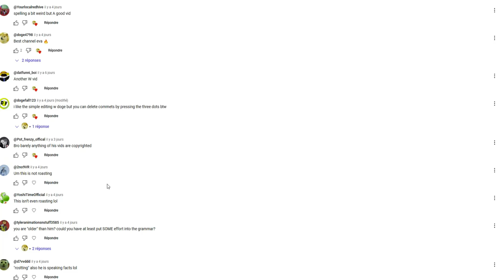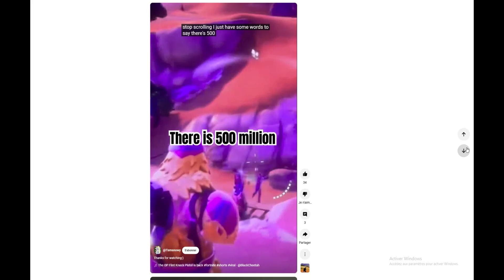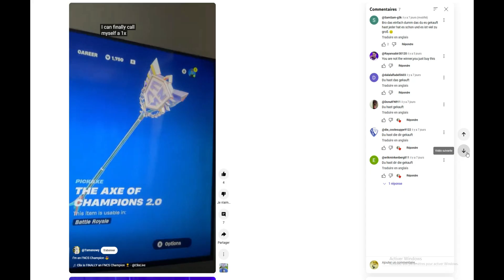roasting my hater part 2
my grammar is bad